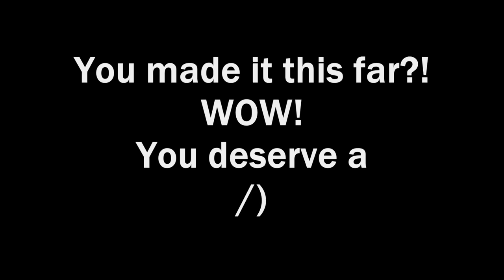For My Subscribers!! (With Michelle Creber & Tabitha St. Germain)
Wow! I never thought anybody would ever WANT to put up with my stupidity, and now over fifty thousand people follow me BECAUSE OF IT?!!
The world is a strange and confusing place...

In all seriousness though, I REALLY appreciate it! You guys are amazing! I am honored and humbled that so many of you like what I do! I really can't thank you enough! I've said it before and I'll say it again: You are the reason I do this!

I am now officially out of the military and living in Vancouver Canada!
I'm FREE now!! And freedom means more work...
Lots of work...
Work that I LOVE!

Oh yeah.. Here's your brohoof! /)

Wubs,
~Gryph